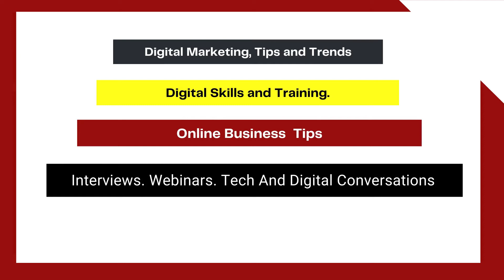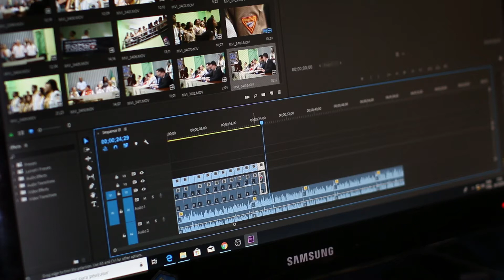4 Must-Have Tools To Start A Youtube Channel | For Beginners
Are you looking to start a YouTube channel this year and don't have the budget to buy all the expensive equipment you need to start?

 Not to worry, in this video, I shared tips and 4 must-have tools to have to start a YouTube channel without spending too much money as a beginner.

So you no longer have excuses, you can your YouTube channel with what you have in your hands as beginners

Digital Camera
Tripod Stand

CHAPTERS
0:00  Channel Introduction
0:10 How do I start a YouTube channel?
1:04 What do you have in your hands?
1. 22 Smartphone or digital camera
2:24 Tripod stand
3:04 Microphone
4:20  Editing Software
5:41 5 Tools And Tips To Get You More Views On YouTube